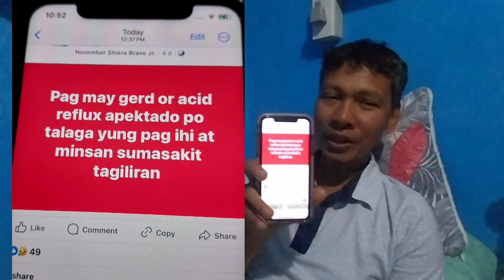sinyalis din ito kapag may Gerd ka/ alamin pag usapan natin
usaping pang pamilya, para kay tatay nanay ate kuya at bunso

ang kwentohan ng mga karanasan sa mga sakit arvz story tv.
sana makatulong ang kwento ko sa mga nagdaraan din sa kaparihas na sakit.